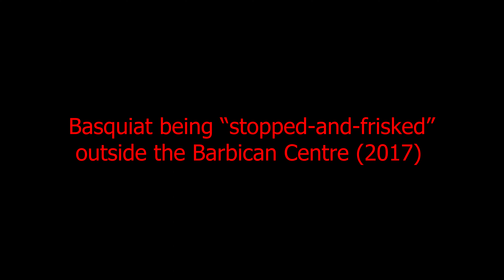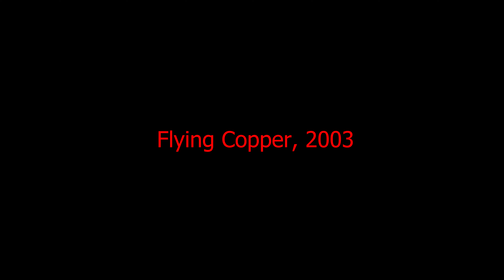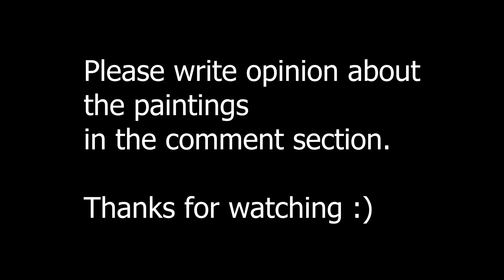Most Famous Artworks of Banksy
Banksy is a pseudonymous England-based street artist, political activist and film director whose real name and identity remain unconfirmed and the subject of speculation.

banksy how arts bad boy,
perspective arts banksy,
how to make art like banksy,
banksy art being shredded,
banksy burns art,
banksy best art,
banksy art compilation,
banksy art collection,
art banksy,
banksy art destroyed,
artist banksy destroying his art,
banksy art explained,
banksy art exhibit,
banksy roi du street art - entrée libre,
the art assignment banksy,
banksy famous art,
banksy graffiti art,
top 10 banksy greatest art,
graffiti banksy,
the art of banksy,
graffiti artist banksy,
banksy girl with balloon shred,
banksy girl with balloon,
banksy inspired art